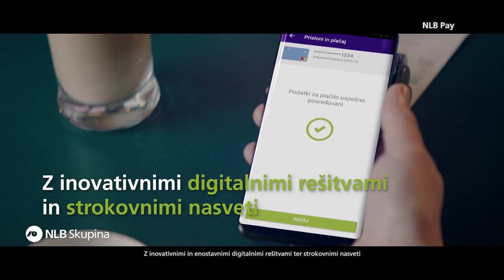NLB Skupina | Predstavitveni video | 2020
Za NLB Skupino JV Evropa ni le točka na zemljevidu. Tu je naš dom.